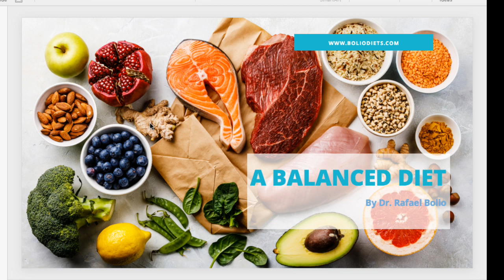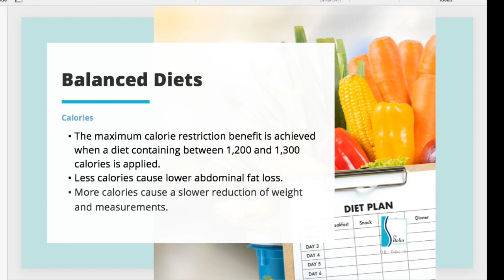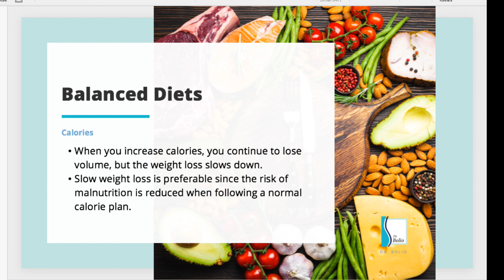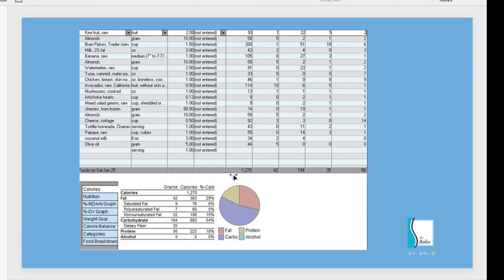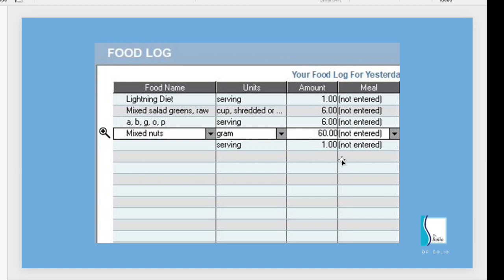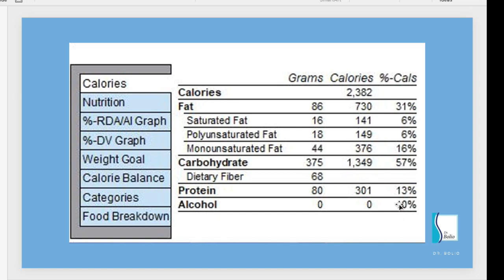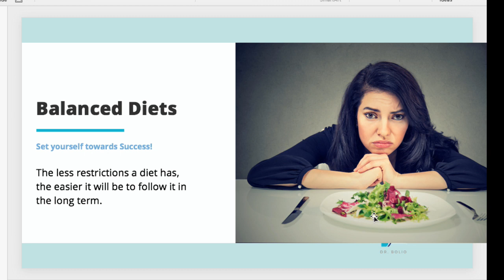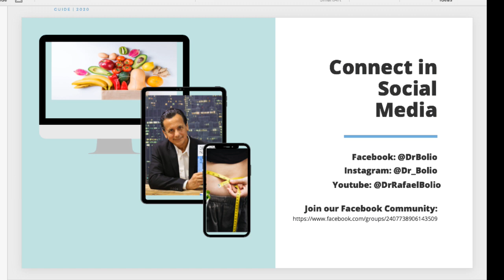Dr. Bolio Live Stream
This is a practice transmission to make certain all the data is set up correctly